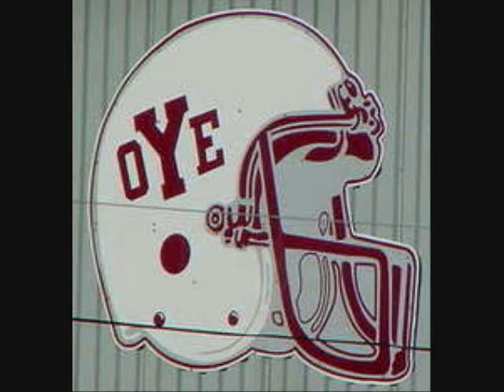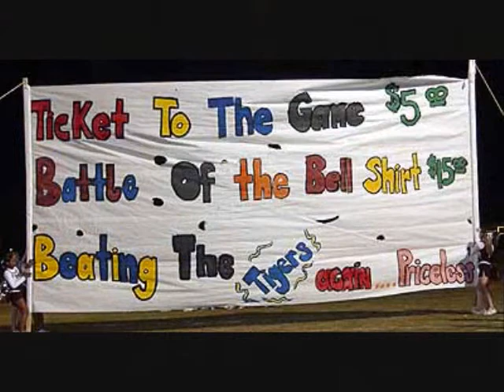Cameron Yoe Football 04-06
Had to make a video on the good times